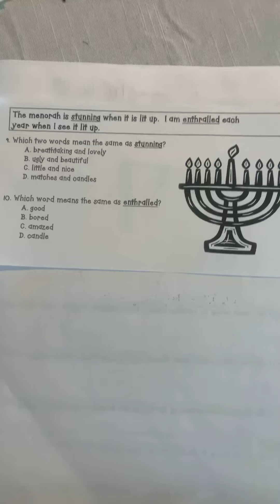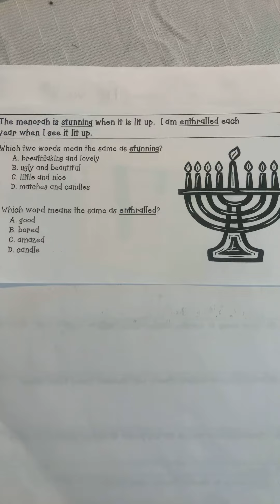#7 Menorah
Context clues